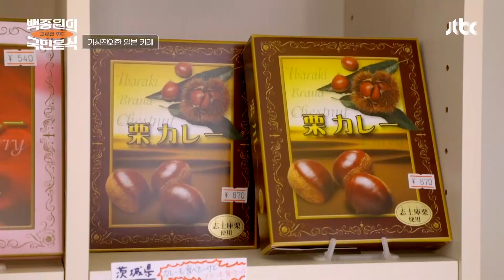기상천외한 아이디어가 넘치는 일본의 카레들(●'◡'●) 백종원의 국민음식(kfood) 6회 | JTBC 210806 방송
기상천외한 아이디어가 넘치는 일본의 카레들(●'◡'●)